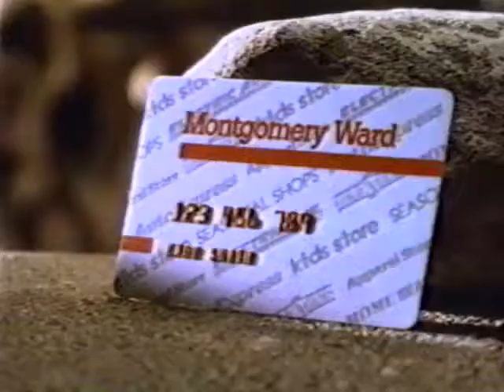Thrifty Car Rental (1994) Television Commercial - Stone Age